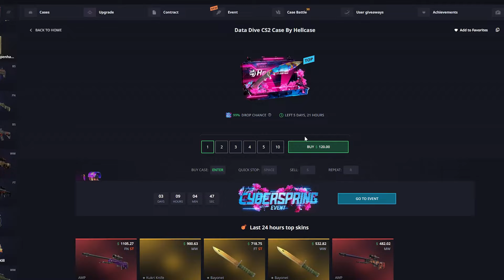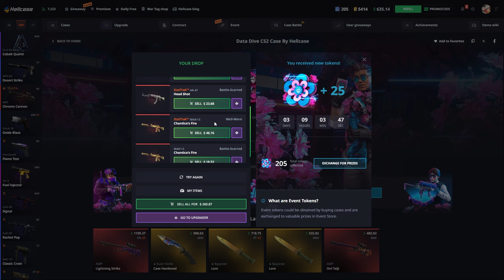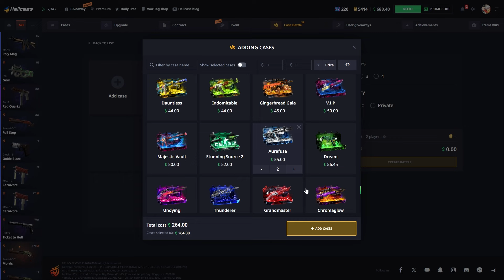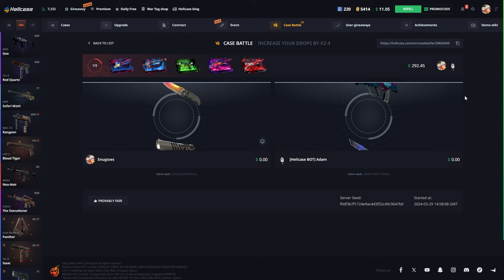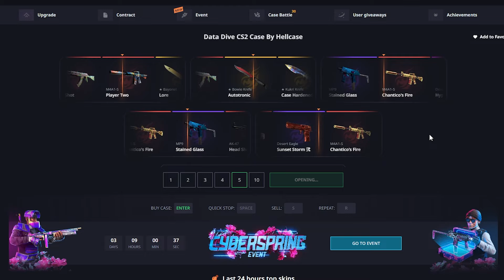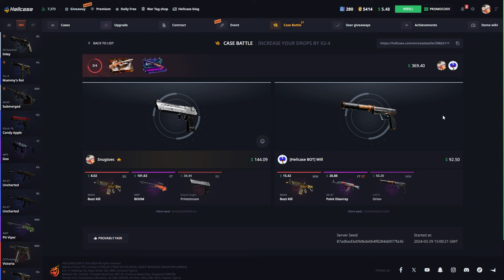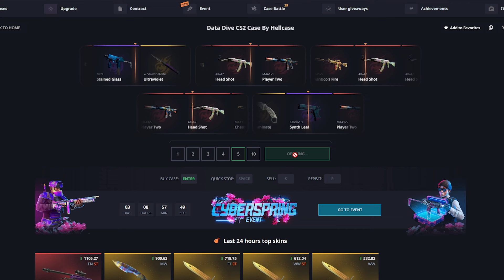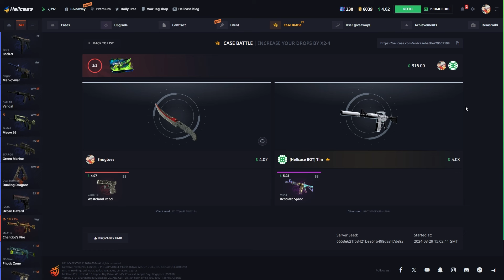THE LAST SECOND SAVE STRIKES AGAIN!🔥 (HELLCASE)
🚨Code SNUGTOES (0.7$ FREE + 10% Bonus; 18+, play reponsible) 🚨

Hope you guys enjoyed todays Hellcase Case Battle video!

Video edited by: @HeitasMedia
Thumbnail made by: @embegfx